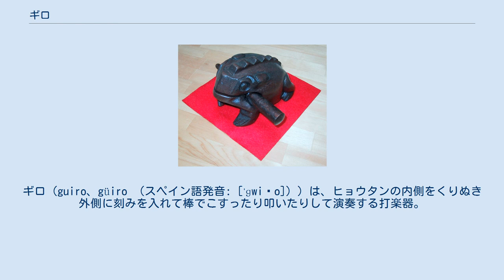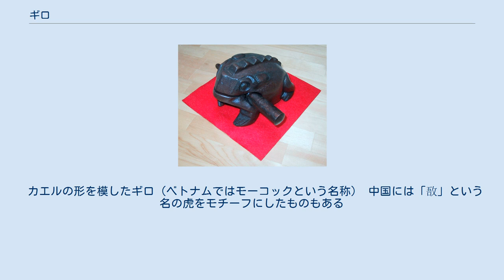ギロ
ギロ（guiro、güiro （スペイン語発音: [ˈɡwiɾo]））は、ヒョウタンの内側をくりぬき外側に刻みを入れて棒でこすったり叩いたりして演奏する打楽器。
体鳴楽器に分類される。
グイロ、グィロとも書かれる。
おもにラテン音楽で使用される民族楽器である。
同種の楽器にヘコヘコ（レコレコ、伯: Reco-reco）がある。
 刻みはヒョウタンの長手方向に垂直に入れられ、それを何本も並べてぎざぎざにする。
ヒョウタンを鉛直にぶら下げ、ぎざぎざの部分に木や金属、象牙や動物の角などの棒をあて、ヒョウタンを上下させることにより、棒でこする。
これにより「ギー」（長いとき）、「チャッ」（短いとき）というような音を出すのである。
ヒョウタンではなく全体が木製のものは「ウッドギロ」と呼ばれる（奏法は同じ）。
 この楽器の基本のリズムはで、ギーーーチャッチャッというように聞こえる。
 変わったところでは、ストラヴィンスキーの『春の祭典』でもごく一部に利用されている。
 ドイツの現代音楽作曲家ヘルムート・ラッヘンマンは、この楽器の「点の集合が線に聞こえる」音響に興味を持ち、ギロそのものを偏愛しているほか、他の楽器にもギロ的な奏法を求めるなど様々な方法で自作に応用している。
 似たような音響を奏でる楽器にラチェットがある。
しかしその外見や奏法は全く異なる。
 カエルの形を模したギロ（ベトナムではモーコックという名称） 中国には「敔」という名の虎をモチーフにしたものもある